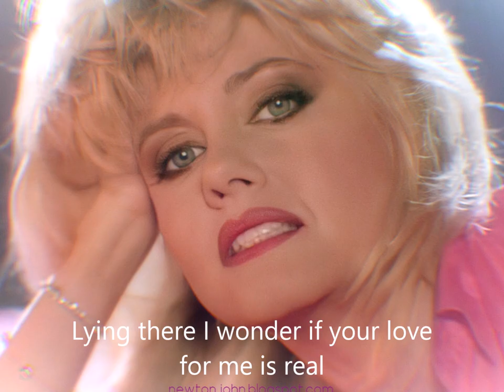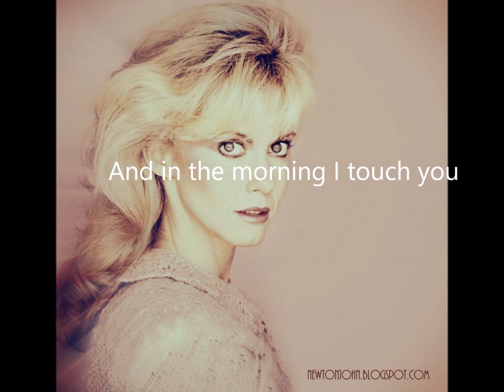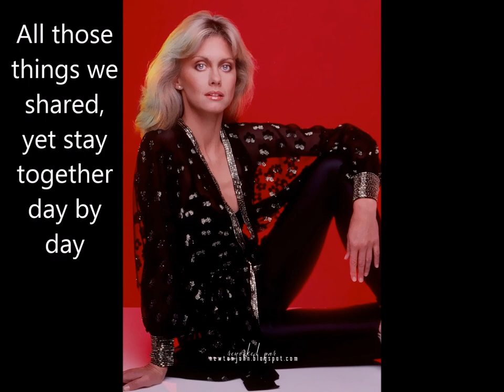Olivia Newton-John. And In The Morning (DayBeat 2021 Remix)